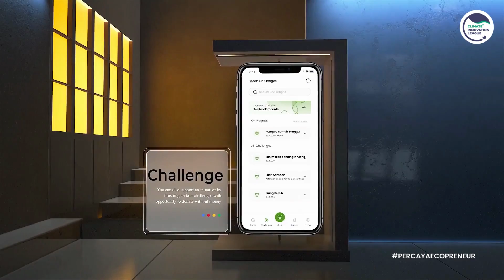GreenMe - Climate Innovation League 2022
People’s Choice Award - Climate Innovation League 2022 💡

Finalist #13 GreenMe (university)

🚨 Voting period: 01-16 October 2022 18:00 WIB (GMT+7) 🚨

The video with the most likes will be the FAVOURITE WINNER for each category (early-stage and university) and will get cash prizes 💰

For more information Climate Innovation League, please visit our